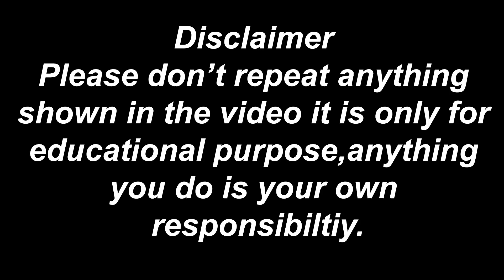DIY Smokeless Pot Stove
This is a smokeless pot stove which eliminate the smoke when making a food with the help of wood,the fan increase the oxygen in the pot which let the wood burn efficiently so it make very less smoke.